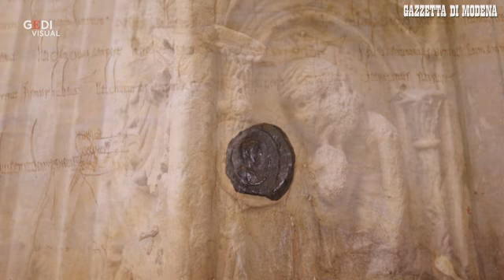Ben ritrovato duomo di Modena! La cattedrale torna a splendere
Tutto è pronto, gli ultimi operai hanno lasciato la cattedrale. Il duomo di Modena torna ai modenesi e ai turisti nella sua totale bellezza. Ecco un video che cerca di descrivere i numerosi motivi che rendono la cattedrale di Modena unica nel suo genere, inimitabile e meta di almeno una visita per conoscerla e scoprirla. Ben ritrovato duomo! I lavori di restauro